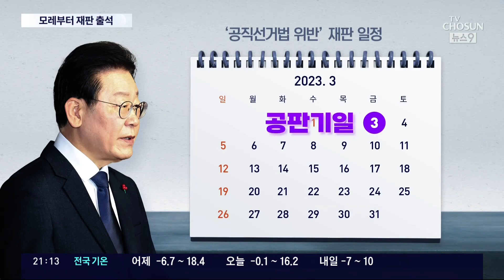이재명, 3일부터 '선거법 재판' 격주 출석…'영장 재청구' 변수?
이재명 대표는 모레 처음으로 재판에 나가야 합니다. 지난 대선 과정에서 있었던 허위사실유포 혐의 재판입니다. 당장 다른 혐의로 기소되지 않더라도 2주에 한번은 재판 에 출석을 해야 하는데, 이게 또 새로운 영장 청구 여부의 변수로 떠오르고 있습니다.